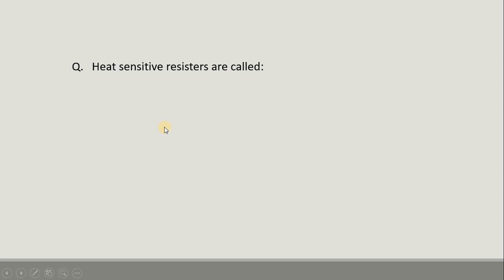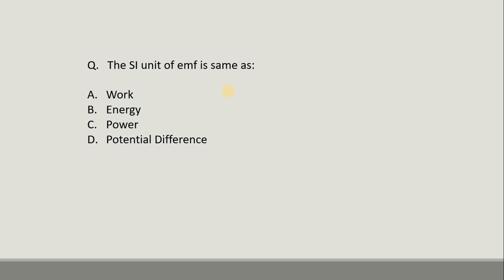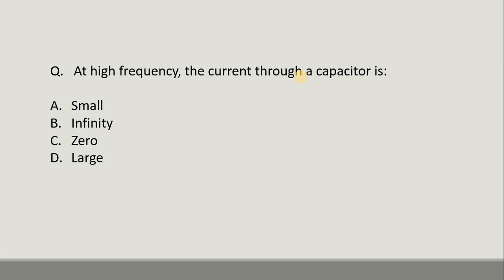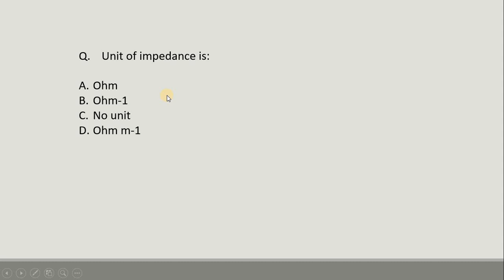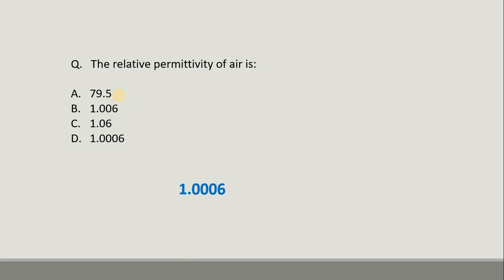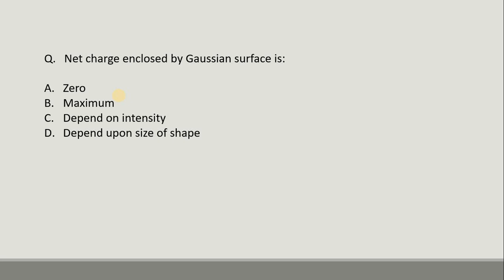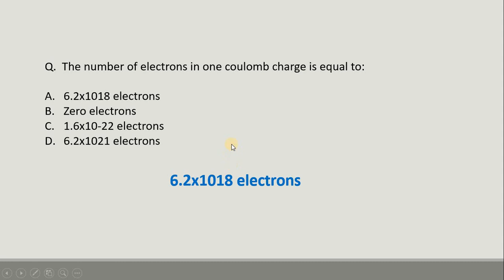AFNS Test Physics Questions | AFNS Test Preparation 2022 Part 05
In this video, I will share some important Physics Test Questions For AFNS test Preparation.